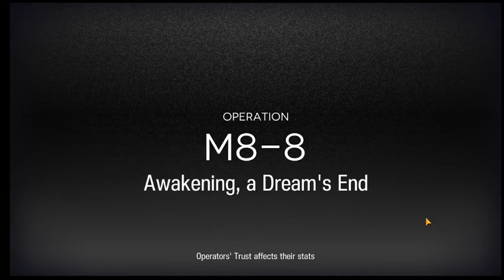Arknights | M8-8 | Rhine Labs Only Clear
I was asked to attempt this stage on stream, so I did it with vanguards in the party. I decided to come back and see if it was possible with just the 6 ops of Rhine, and apparently the answer is yes. Ifrit's S2 is somehow inconcievably broken when working with Magallan S3M3.